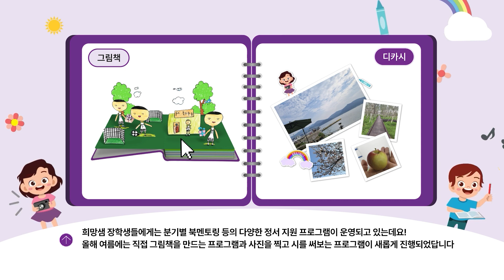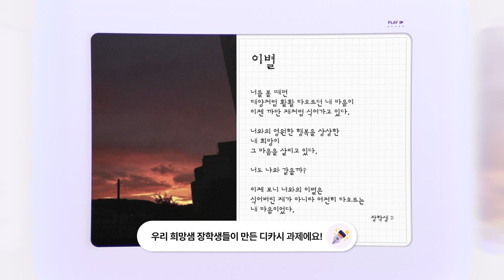[한국아스트라제네카] 희망샘기금 희망스토리